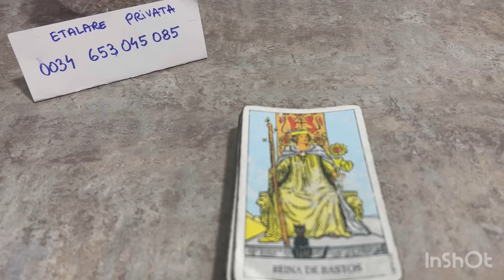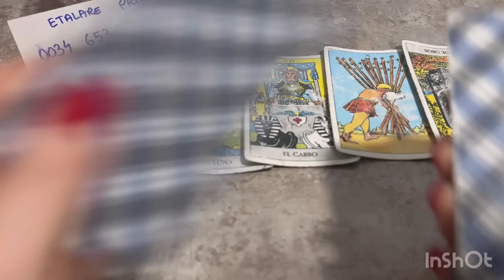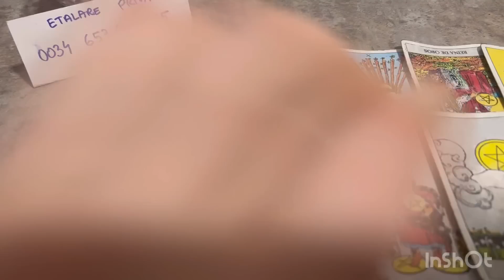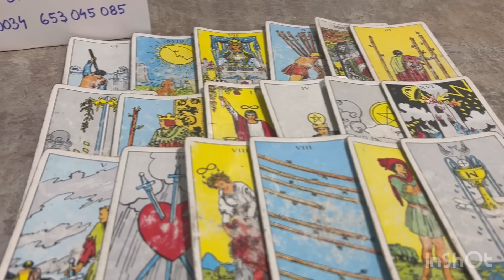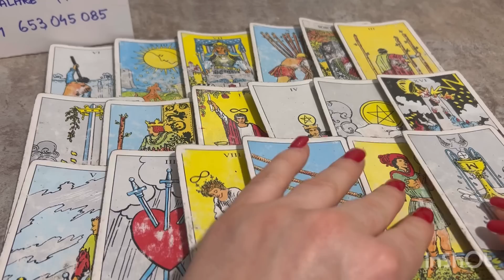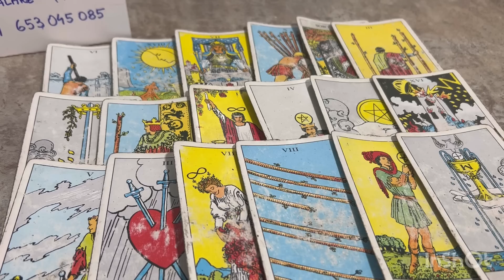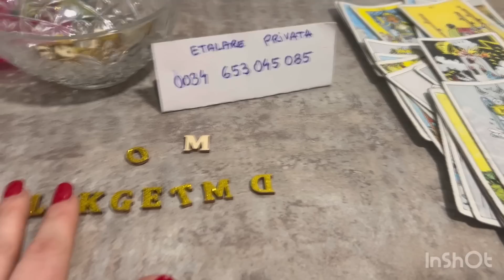A DAT SPATELE RELATIEI VOASTRE IN TRECUT ! ASTAZI VREA SA REPARE TOATA SUFERINTA TA ! O SANSA !